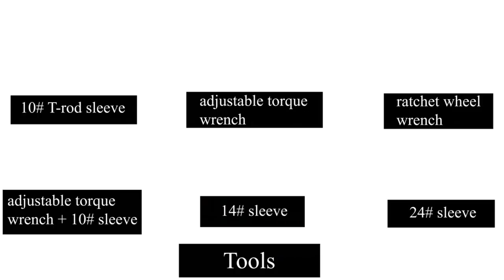ALL ZONTES 125 155 ENGINE OIL + FILTER AND THUMB FILTER ENGLISH SUBS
DEDICATED ZONTES MECHANICAL - HOW TO VIDEO CHANNEL